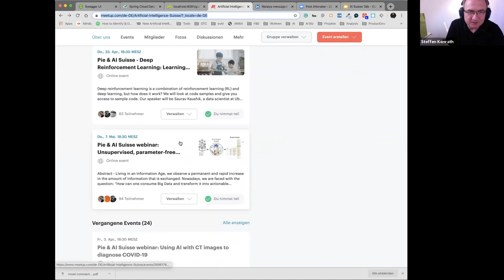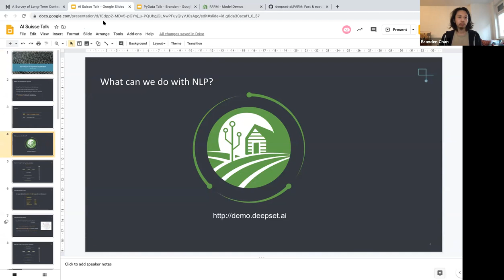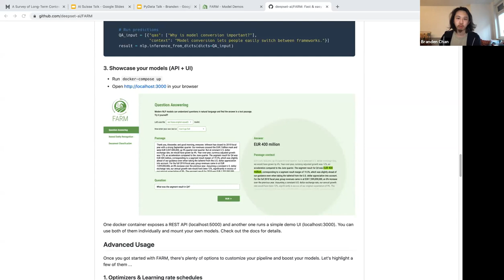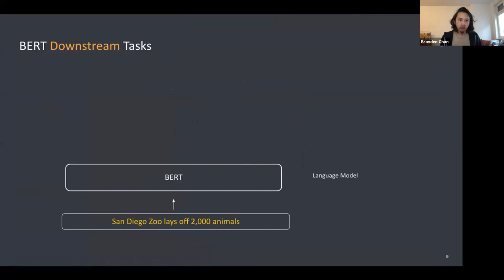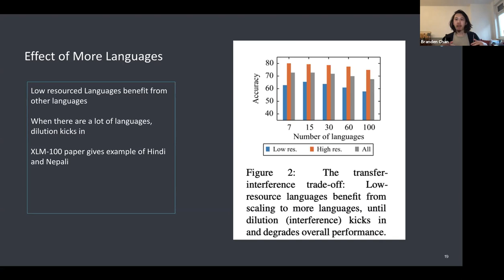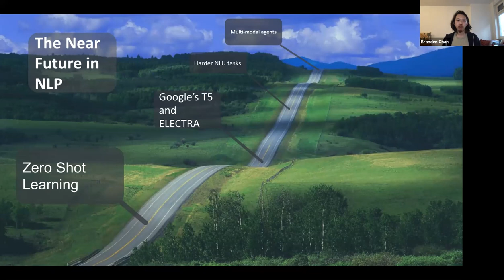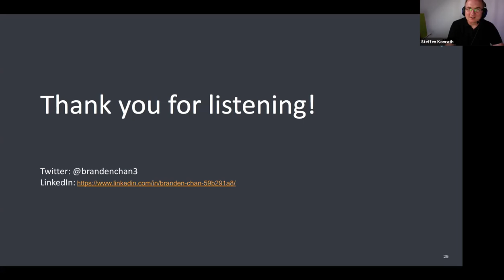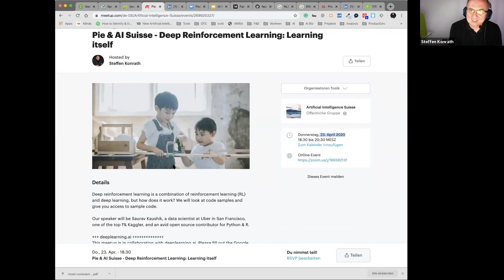Alternative for non-english NLP: XLM-RoBERTa - AI Suisse | Apr 2020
Are multilingual models closing the gap on single language models? - If you are doing NLP in a language other than English, you’ll often be agonizing over the question “what language model should I use?” While there’s a growing number of monolingual models trained by the community, there’s also an alternative that seems to get less attention: multilingual models.

Speaker: Branden Chan, Machine Learning Engineer at deepset.ai